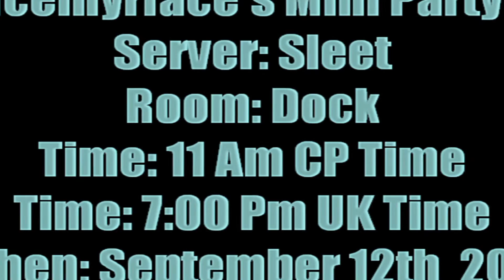Club Penguin - Iceinyrface's Mini Party (Finished)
All details in video :) ~ Iceinyrface